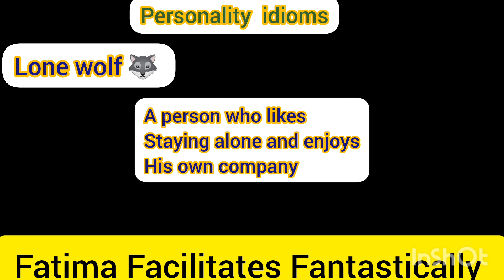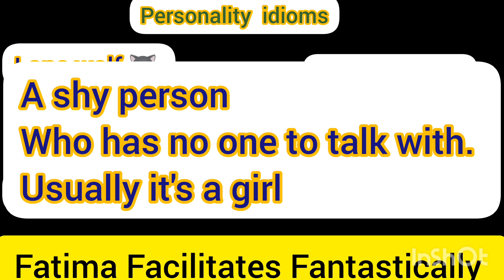Personality Idioms. @FATIMAALIVLOGS28 دیکھئے اور سیکھئے۔ ❤️ 💙 💜 💖 💗